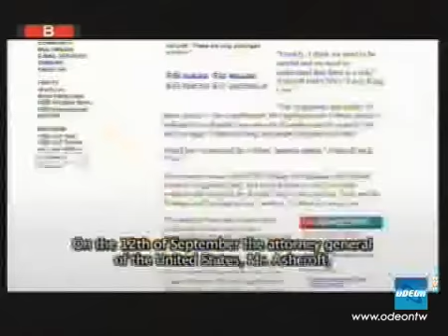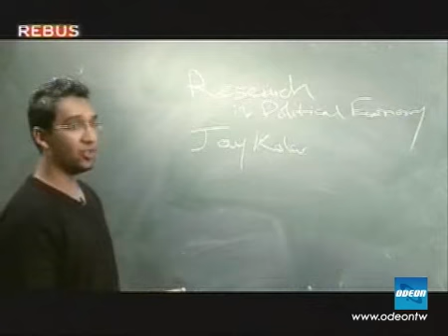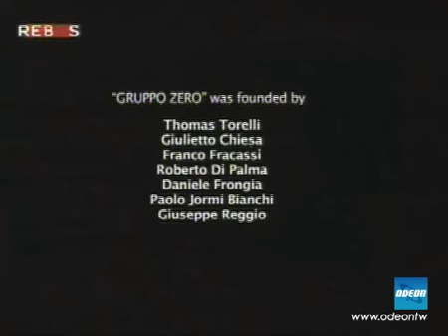REBUS (2008) - Zero, inchiesta sull'11 settembre 2001? (4)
A quasi sette anni dai tragici attentati terroristici che colpirono New York, il Pentagono e gli Stati Uniti interi, molte delle domande scaturite dalla versione
ufficiale attendono una risposta. Nonostante gli studi, le analisi tecniche e le indagini giudiziarie, per una parte della societa' civile americana ed europea
restano ancora molte perplessita' che meritano un chiarimento. Da tutto questo nasce un film-documentario dal titolo 'Zero, inchiesta sull'11 settembre'.
Un'opera che vede la partecipazione diretta del premio nobel Dario Fo , gli attori Moni Ovaia e Lella Costa.
IN STUDIO: Thomas Torelli, produttore e autore 'Zero', Franco Fracassi, autore e regista 'Zero', Francesco Trento, autore e regista 'Zero'